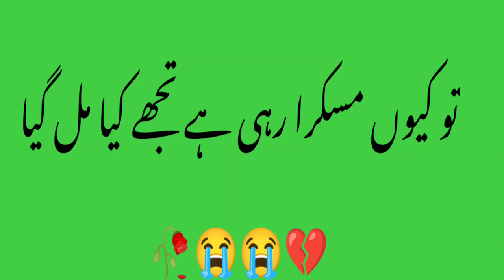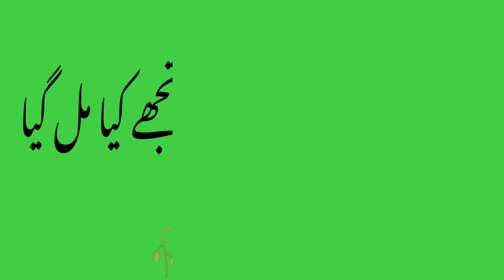ary ma rota hnu mara dil rota ha short video green screen video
best Urdu poetry green screen WhatsApp status Facebook status tik tok status